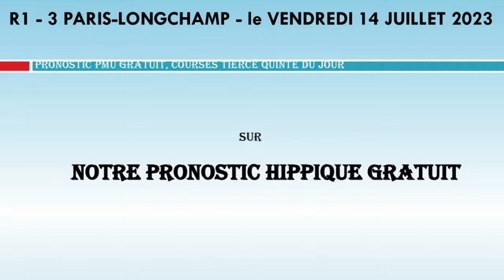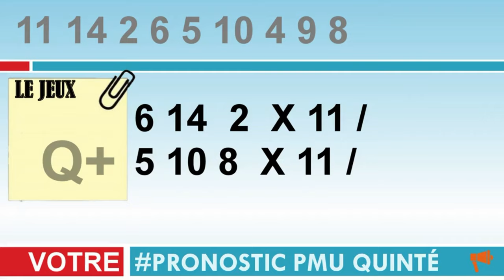PRONOSTIC PMU TRIO 14 07 2023 Page quintéLes Pronos de la presseLa Synthèse de la presse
Pronstic
R1C3 - LONGINES HANDICAP DE LA FETE NATIONALE
18h00 - 16 Partants - 53000 - Plat - Handicap divise Classe 2 - 4 ans et Plus - 1800 mètres - Moyenne Piste, Corde à droite - Ref: +17
Infos course
infos complètes
infos réduites
Cotes
Concours
Ma sélection
Autres Tipsters
Classement
Pronostics
Statistiques
Musiques
Favoris battus
Ecarts
Confrontations
Confrontations
Ils ont couru ensemble
Spécial Oneturf
La Réunion en PDF
Les Cotations en PDF
L'analyse oneturf
Spécial Quinté
Ecarts
Partants infos complètes

pronosticpmuquinteandSpécial turf
L'analyse
Spécial Quinté